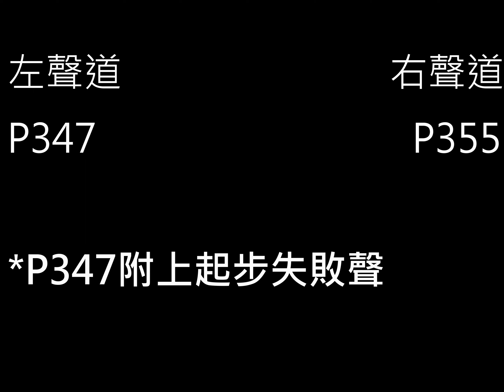西鐵綫走行音 荃灣西至錦上路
左聲道 P347(起步失敗)
右聲道 P355